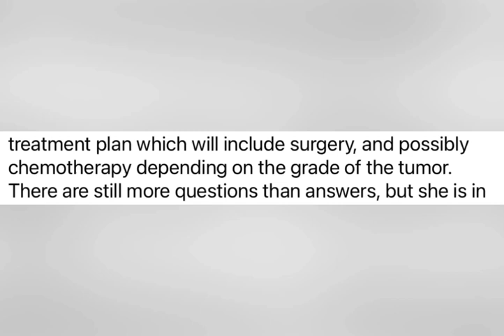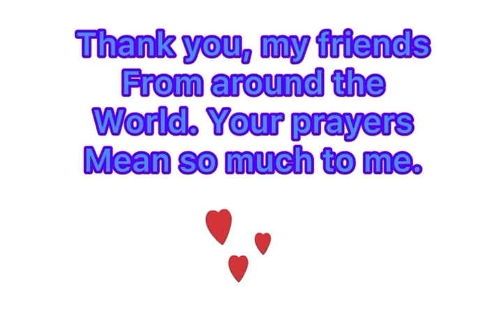REQUESTING WORLDWIDE PRAYERS